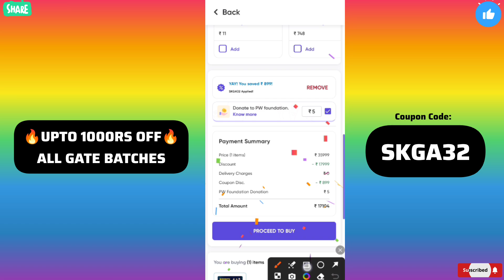Shreshth PSUs GATE 2026 Batch PW Coupon Code | Physics GATE Wallah Coupon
Queries Solved:-

Gate wallah
PW Motivation
PW Foundation
PW
Physics Wallah